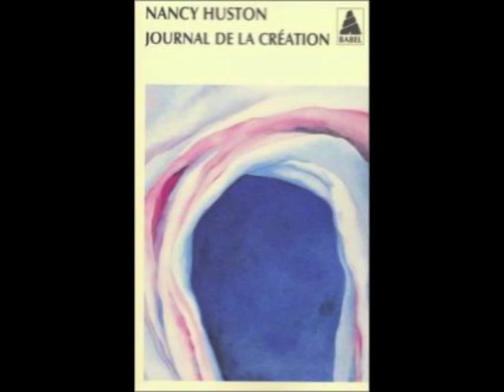Mélanie Fazi, libraire d'un soir : "Journal de la création"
Dans le cadre des soirées mensuelles "Libraire invité" à la librairie Charybde (129 rue de Charenton 75012 Paris), le 29 juin 2012, Mélanie Fazi nous parlait entre autres de "Journal de la création", de Nancy Huston.

Grands remerciements à Anna Valenn pour la prise de son et la mise en images.